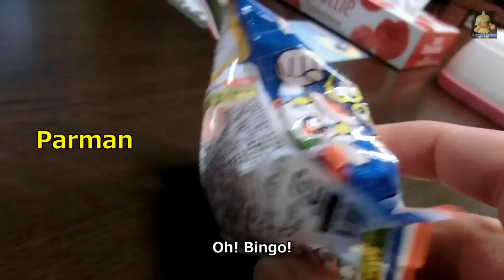【Toy】Doraemon bath ball・ドラエモンバスボール【Eng sub】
Doraemon